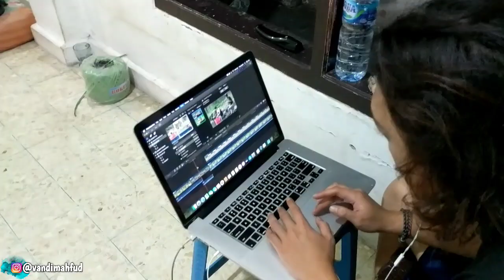Editor RUWET TV curhat